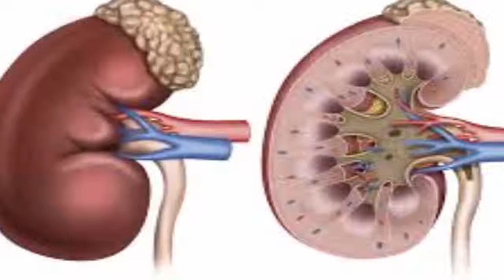gurde ki pathri ka ilaj | gurde ki pathri ka ilaj in hindi